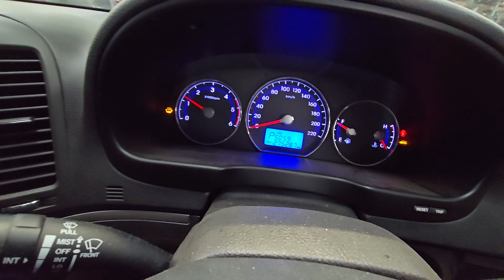2010 HYUNDAI SANTA FE WHITE 2.2DT 5 SPEED AUTOMATIC AWD ENGINE TEST NMW09004